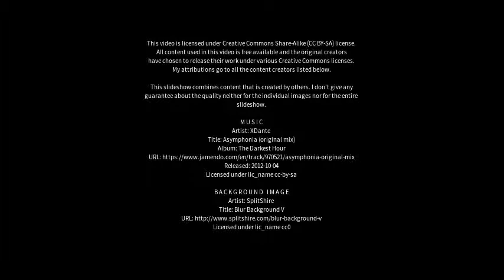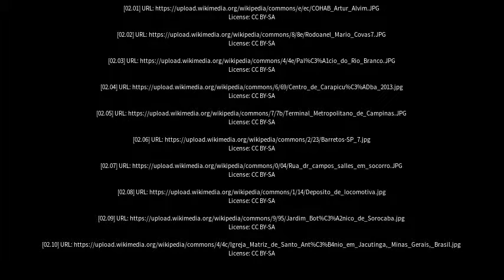Best places to visit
Best places to visit - Itapecerica (Brazil) Best places to visit - Slideshows from all over the world - City trips, nature pictures, etc.